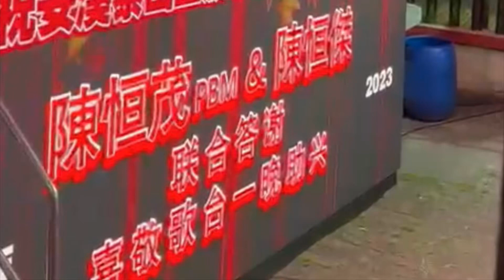刀马旦～张天成